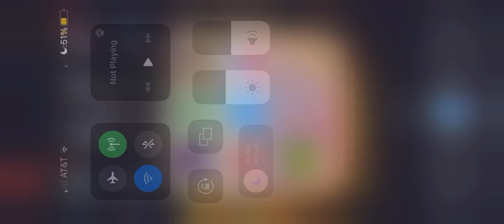Booking Revolution 2023 May Week 1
This week we continue Round 2 of the World Championship Tournament.

In this episode we have:
Whack Oz v Enemigo
Bane v Rio Grande Rusty
Sebastian v Especial
Chief Chavo v Rob Fulsome
Abe Spider v Night Owl
Kavanaugh v Bully

-Whack Oz is a 2x former Tag Champion
-Sebastian is a former Tag Champion
-Chief Chavo is a former World Champion
-Rob Fulsome is making his tournament debut after accepting a first round forfeit from Benson
-Kavanaugh is the reigning World Champion and is not defending his title in this match
-Bully is a former Tag Champion

Tournament Bracket

1Powermonger v Major Merc
Matlock v Whack Ax

Midwinter
8Kavanaugh v Bully

4Needles v Steve Electric

Chief Truro
5Whack Oz v Enemigo

3Bob Ferry v Ed Sezzer

Luke Hall

2Val Halla v Outback
Dan Fever v Mister Pete

Sebastian v Especial
7Bane v Rio Grande Rusty